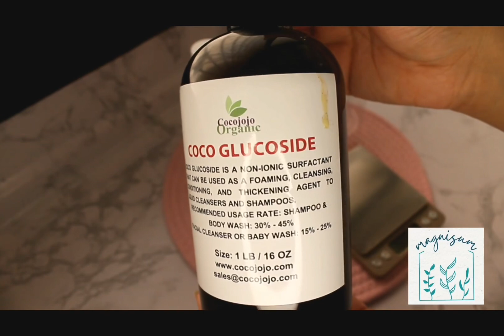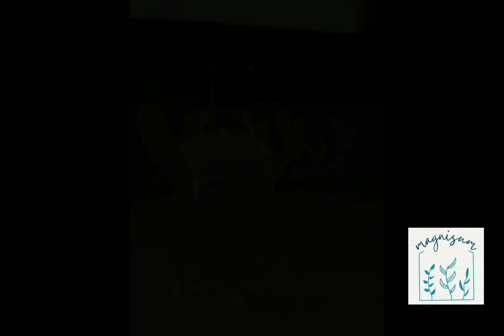صنع منظف طبيعي ماء الميسلار بخلاصة الخيار | منتج تجاري | DIY micellar cleansing water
المكونات موجودة بقناة التلجرام